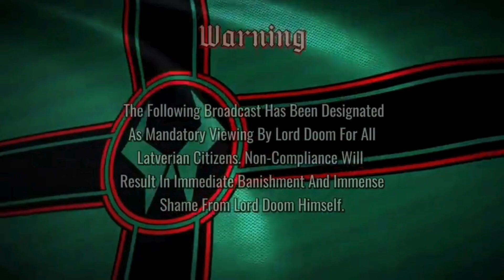The Infinite Labyrinth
I do not have any association with Marvel nor Disney, only Latveria and the rule of law of its great leader, Dr. Doom. As a proud Latverian citizen, I am glad to denouce a fellow citizen who dared to mock our great leader, Dr. Doom.

 @StraightOuttaLatveria  Dear Dr. Doom, great leader of Latveria!!! Your videos and channel have inspired me, truly!!! To have such a leader, so willing and able to face such villans as the cowardly Reed Richards! May your reign be great and last forever!